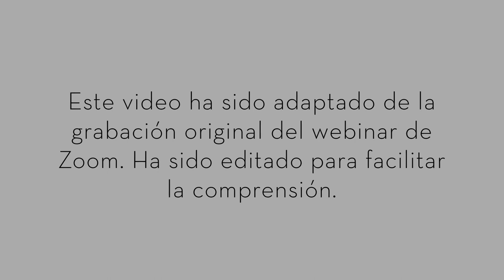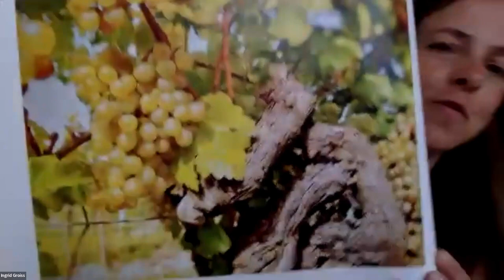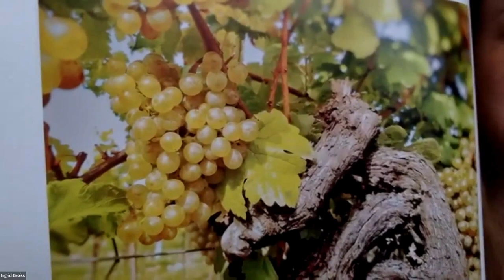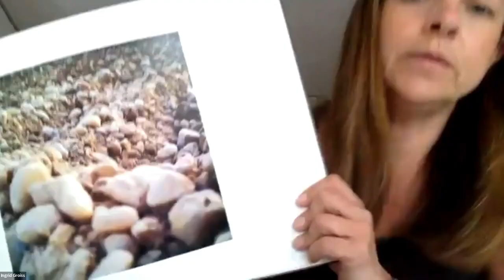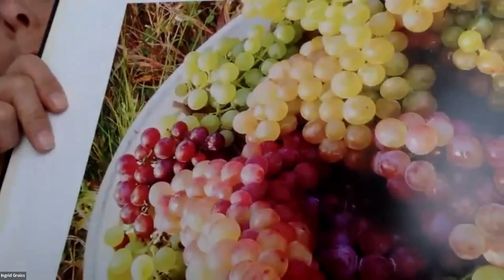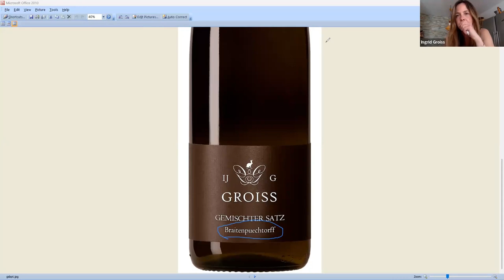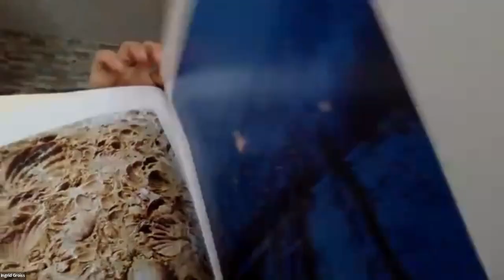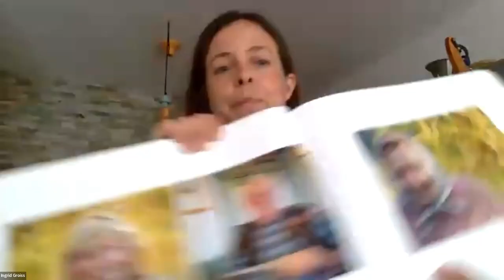Conociendo el Weinviertel de Austria con Ingrid Groiss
Ingrid Groiss, propietaria y enóloga de la bodega homónima, habla sobre el vino austriaco en general y sus experiencias manejando sus viñedos de manera orgánica en su región natal, el Weinviertel de Austria.